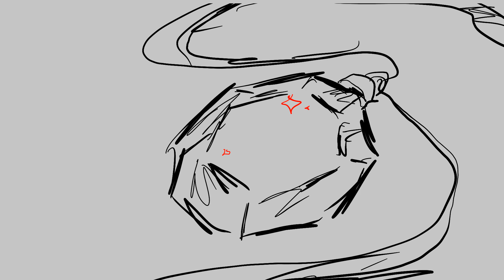NEVER- AMV [RUN]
Quick short amv of my children going through more angst
Also a little test ig
Dunno how to write descriptions properly 🦐

Program: Flipaclip
FPS: 14
Characters:

Kytris
Leelino
Ryu
Fishwolvv